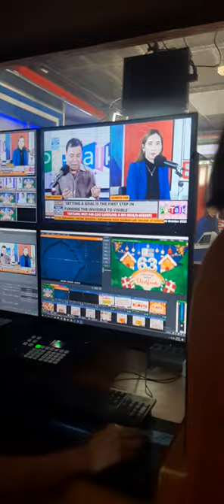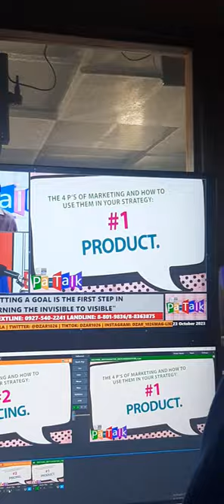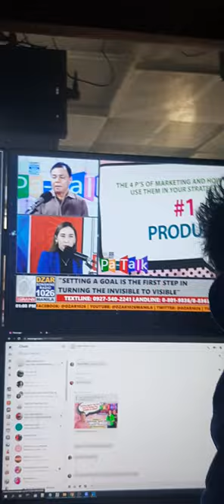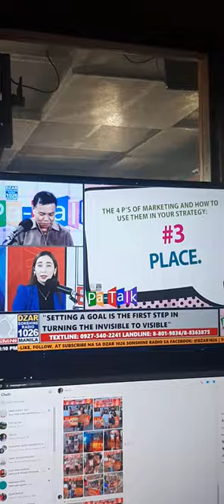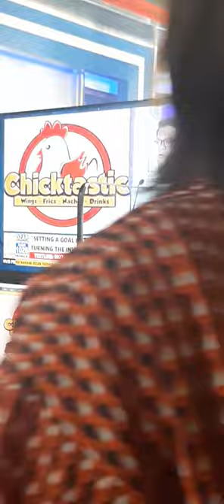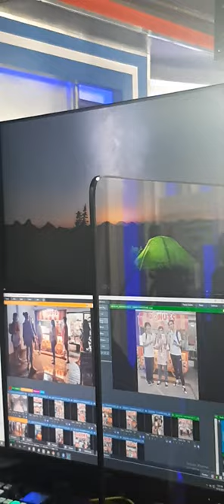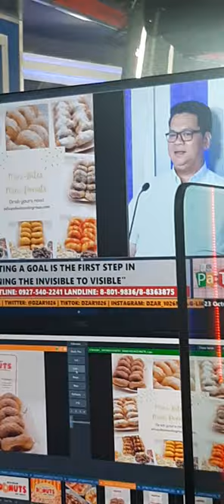"Setting a goal is a first step in turning the invisible to visible" - by: David Cortez